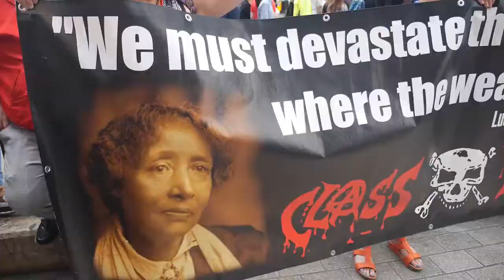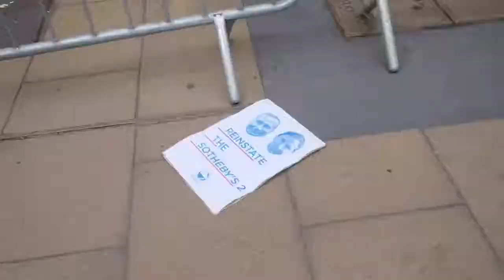UVW & friends protest at Sotheby's (15/08/15)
Check out this short (and speeded up) video of UVW and friends (including activists from TUSC, NSSN, OSEA, AF, PCS, DPAC, SWP, Unison and Class War) protest at Sotheby's yesterday demanding the reinstatement of the Sotheby's 2 who were sacked for the "crime" of being a member of a trade union.